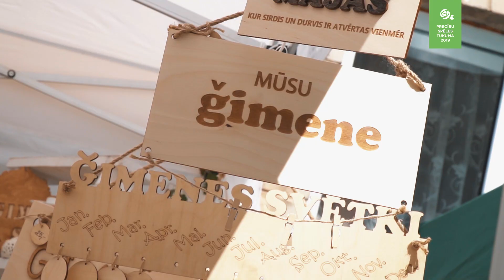PRECĪBU SPĒLES 2019 | Kāzu iela, izstāde, pāru deja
Ielūkojies Tukuma Precību spēļu Kāzu ielā, kur novada pagasti kopā ar uzņēmējiem un amatniekiem demonstrēja savus piedāvājumus un iespējas svinēt kāzas Tukuma pusē. Arī šogad Tukuma pilsētas Kultūras namā bija skatāma tukumnieku un Tukuma pagastu ļaužu veidota kāzu izstāde "Saulesmeitas precībās". Un, protams, romantiskas pāru dejas uz Brīvības laukuma skatuves un ziedlapiņu salūts jaunajam pārim.